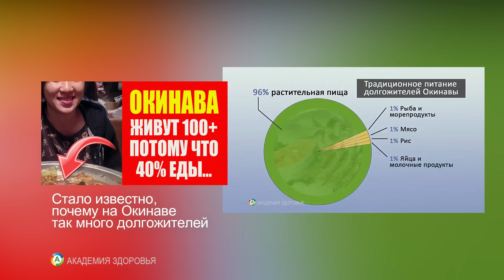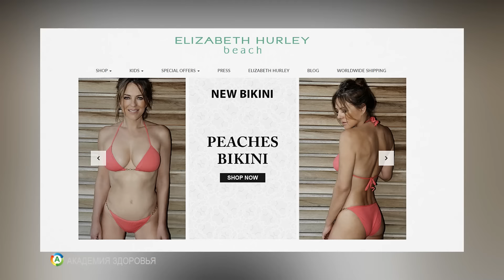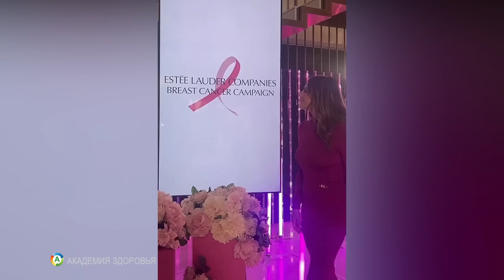В 58 лет выглядит на 30: секреты красоты Элизабет Хёрли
Элизабет Хёрли в 58 лет выглядит как молодая 30-летняя женщина. Узнайте, как ей удается поддерживать сияющую кожу и сохранять молодость. Без растяжек, складок и потери упругости — все секреты красоты!